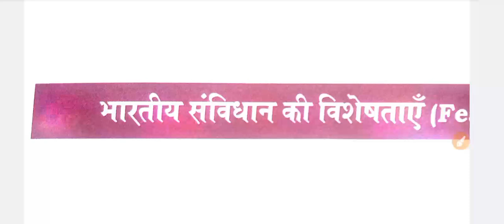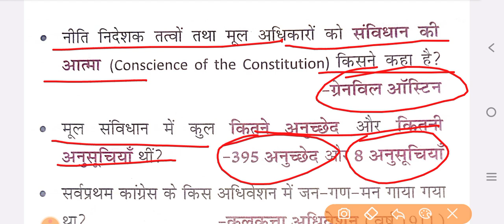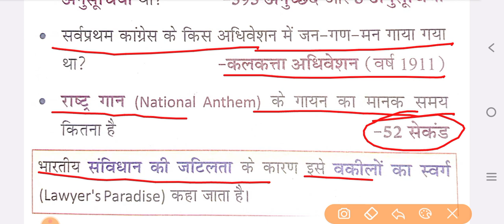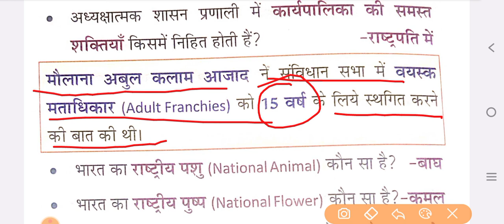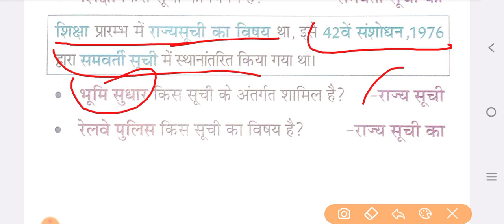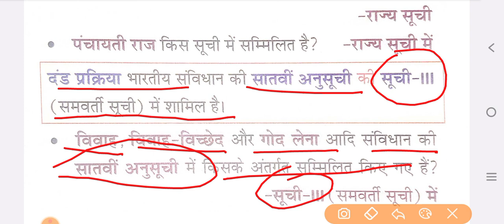UPSSSC PET 2023।। Target exam ।। Target 99 percentile।।@successpoint5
bhartiya samvidhan
UPSSSC VDO
UPSSSC PET 2023
bhartiya samvidhan
UPSSSC VDO
 UPSSSC PET 2023
bhartiya samvidhan
UPSSSC VDO